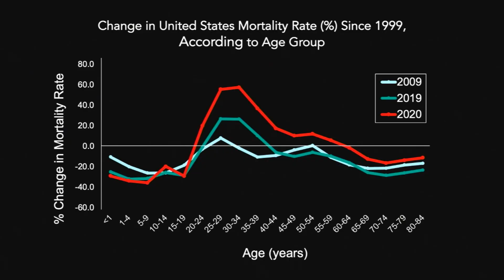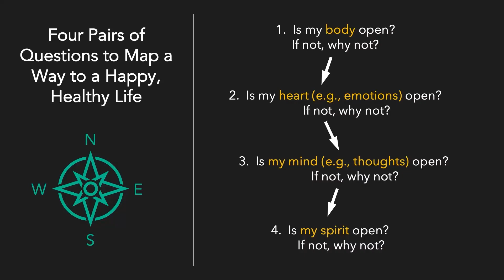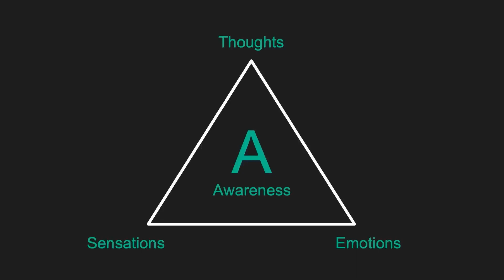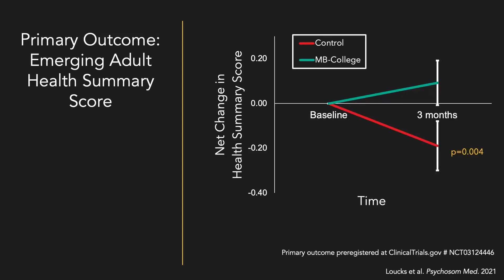Unlock Wisdom in Body, Heart, Mind, and Spirit | Eric Loucks | TEDxBrownU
NOTE FROM TED: Please do not look to this talk for medical advice. This talk only represents the speaker's personal views and interpretation of mindfulness and health. Several claims in this talk warrant further scientific investigation. We've flagged this talk because it falls outside the content guidelines TED gives TEDx organizers. TEDx events are independently organized by volunteers. The guidelines we give TEDx organizers are described in more detail

Professor Eric Loucks shows us how to use mindfulness practices in our day to day lives to unlock our wisdom. He helps us decompose our bustling modern lives and slowly build the life of our dreams. Eric B. Loucks, PhD, is a professor, researcher, and pioneer in the study of mindfulness and health. As director of the Mindfulness Center at Brown University, Loucks teaches mindfulness-based programs and leads high-quality, methodologically rigorous research to investigate the science behind mindfulness and its impact on health and well-being. An expert in aging-related research, he optimizes mindfulness programs to specific age groups. He is the lead developer of Mindfulness-Based College (MBC) and Mindfulness-Based Blood Pressure Reduction (MB-BP), and has received numerous research grants from the National Institutes of Health to evaluate the effectiveness of mindfulness-based interventions. Dr. Loucks’ book entitled The Mindful College Student was released in April 2022. Dr. Loucks’s work has been widely distributed through media organizations such as the New York Times, TIME Magazine, and the BBC, along with numerous presentations to national and state governmental bodies. This talk was given at a TEDx event using the TED conference format but independently organized by a local community.